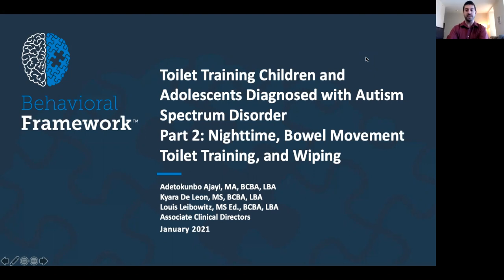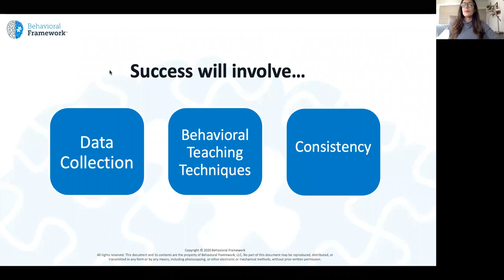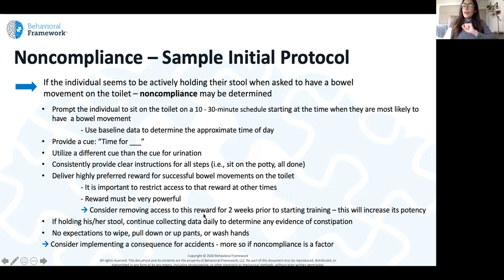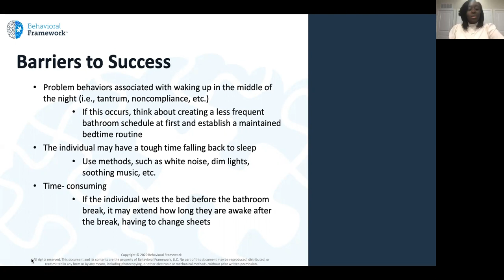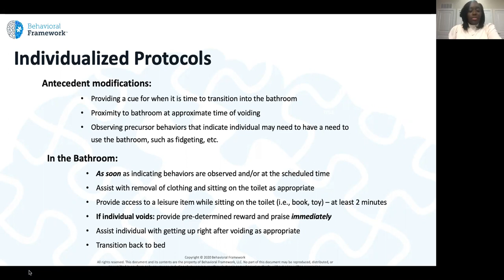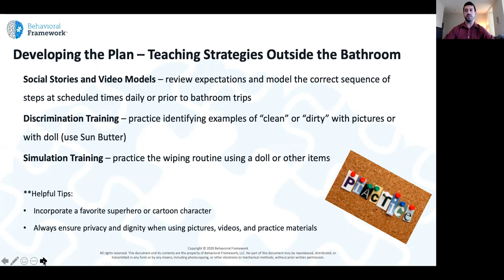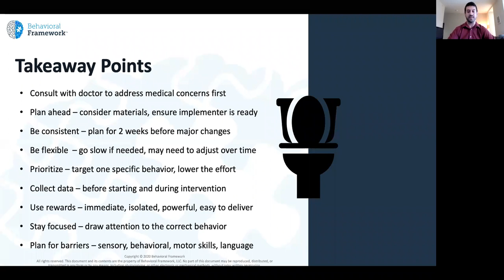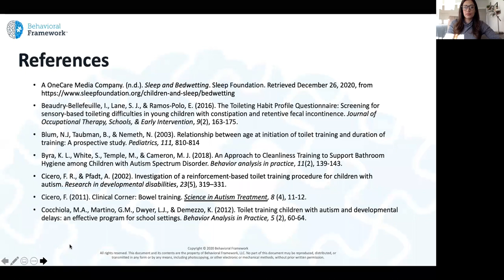Toilet Training Children and Adolescents with ASD: A Guide for Parents and Practitioners Part 2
Toilet training an individual diagnosed with ASD may be challenging, and often occurs at a later stage in life. This can be especially difficult when teaching bowel movement, wiping, and nighttime toileting skills. This training will focus on those skills to be targeted once your child has learned to remain dry during the day. Learning and generalizing these skills does not always occur automatically and may require explicit and systematic instruction. This training will define and breakdown those skills, to assist you in creating a practical plan that is tailored to the individual’s needs to successfully teach next steps for toilet training.